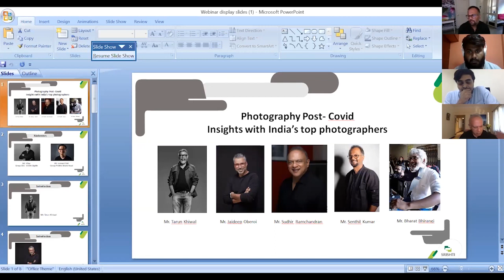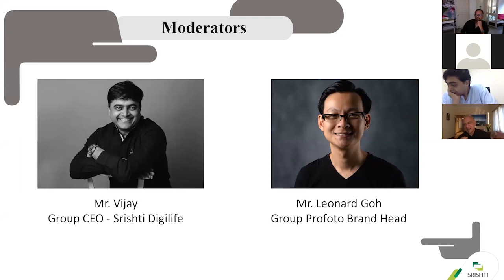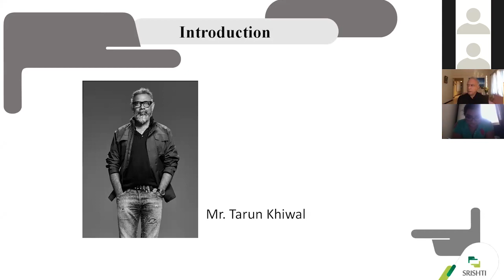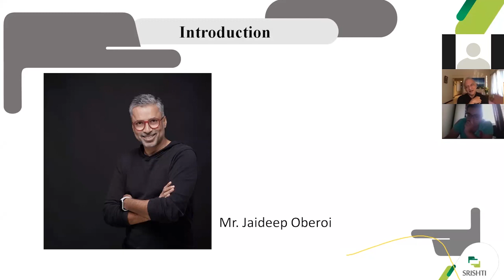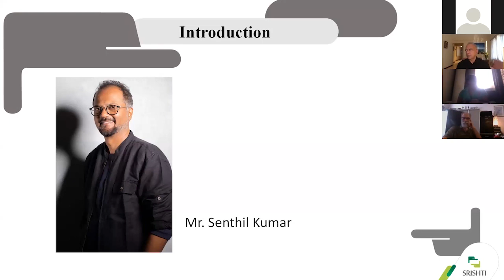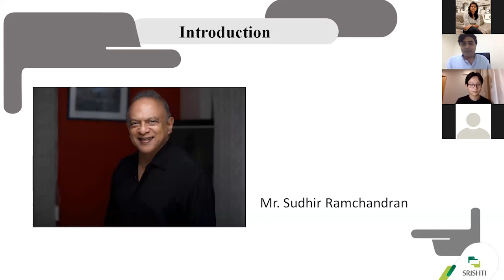Webinar on Photography Post - Covid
Insights with India's Top Photographers with Sudhir Ramchandran | Jaideep Oberoi | Tarun Khiwal | Senthil Kumal | Bharat Bhirangi